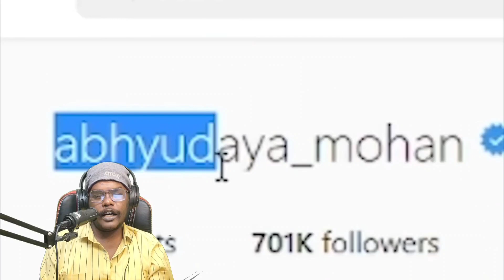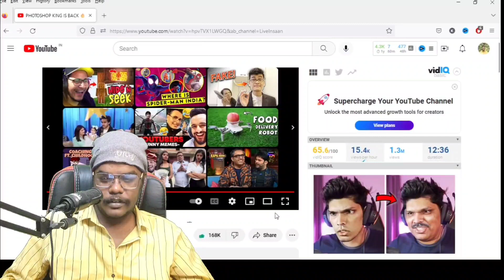PHOTOSHOP KING IS BACK🔥l Mythpat Reaction l RAJA KA REACTION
This Is A New Reaction Video On PHOTOSHOP KING IS BACK 🔥 - Mythpat New Photoshop Video

I Hope You Like The Reaction Video